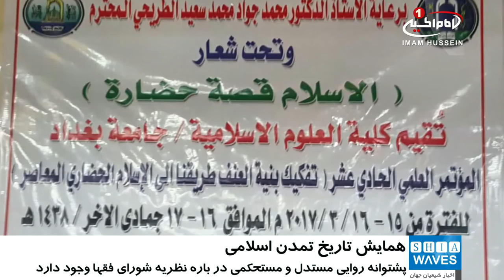برگزاری همایش «تاریخ تمدن اسلامی»، در دانشگاه بغداد / ۹ فروردین ۱۳۹۶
مدیر مرکز ارادتمندان مرجعیت در همایش «تاریخ تمدن اسلامی» دانشگاه بغداد شرکت کرد.

در پی دعوت دکتر «محمد جواد سعید الطریحی» مدیر دانشگاه بغداد، مدیر مرکز ارادتمندان مرجعیت ـ وابسته به دفتر آیت الله العظمی سید صادق شیرازی»مدظله ـ در همایش این دانشگاه شرکت کرد.

این همایش با هدف تفکیک خشونت از اسلام و معرفی اسلام اصیل، با عنوان « تاریخ تمدن اسلامی» برگزار شد.

در این همایش شماری از اساتید دانشگاه ها، شخصیت های سیاسی، اجتماعی و شماری از مسئولان سازمان های مدنی حضور داشتند.

«علی السرای» مدیر مرکز ارادتمندان مرجعیت، در این همایش طی سخنانی به بیان دیدگاه های مرجعیت شیعه «آیت الله العظمی سید صادق شیرازی»مدظله در خصوص موضوع همایش پرداخت و گفت: اسلام دور از خشونت بوده و نظریه شورای فقها، از آراء اصلی در روند مرجعیت معظم له است و این دیدگاه برگرفته از آموزه های ناب اسلام حقیقیِ تبلور یافته از سیره نبی مکرم اسلام صلی الله علیه وآله و فرهنگ اهل_بیت علیهم السلام می باشد.

وی افزود: پشتوانه روایی مستدل و مستحکمی در خصوص نظریه شورای فقها وجود دارد که حدیث «لا ظهیر کالمشاوره؛ هیچ پشتوانه ای همانند مشاوره نیست» از جمله این احادیث می باشد.

در پایان این همایش «دکتر طریحی» مدیر دانشگاه بغداد، لوح سپاسی به مدیر مرکز ارادتمندان مرجعیت اهدا نموده و از سخنان ارزمند ایشان قدردانی نمود.